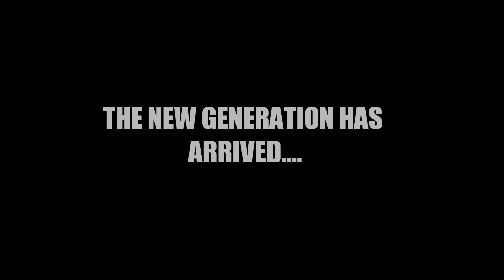Aaliyah- "One In A Million" BY- PHRESH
THIS IS MY LITTLE BROTHER PHRESH DOING HIS CHOREOGRAPHY TO AALIYAH- "ONE IN A MILLION".  HE IS AMAAAAZING AND APART OF A NEW BREED READY TO TAKE DANCE TO THE NEXT LEVEL.  LOVE YOU BRO!!!